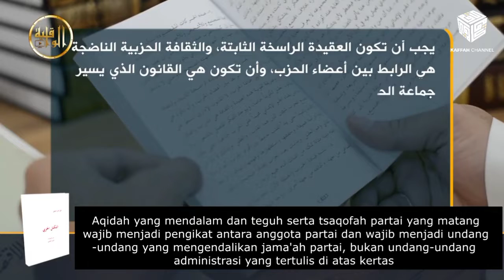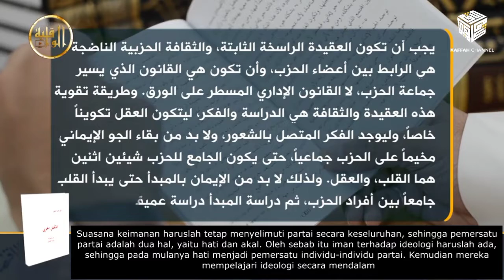IKATAN ANTARA ANGGOTA PARTAI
*TAUKAH KAMU !*

_*Mengenal Tsaqofah Islam Kaffah*_ #04

Tema : *"IKATAN ANTARA ANGGOTA PARTAI"*
Kitab : *At Takatul Hizby*

_Yuk sebarkan, agar makin banyak umat yang mendalami Islam dan semoga menjadi pemberat amal sholih kita._

*INFO KAFFAH CHANNEL*

*KAFFAH CHANNEL*
_Mencerahkan - Membangkitkan - Menyatukan_